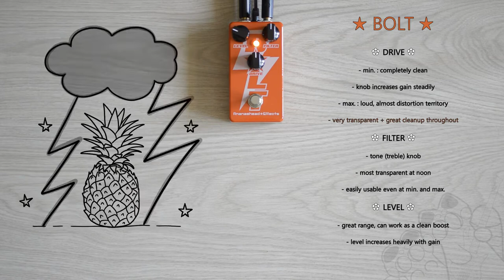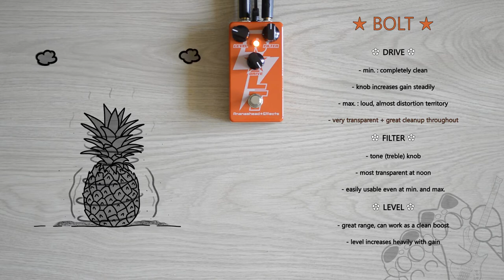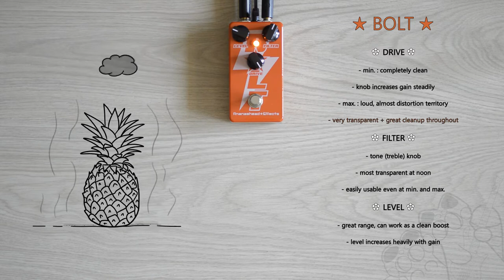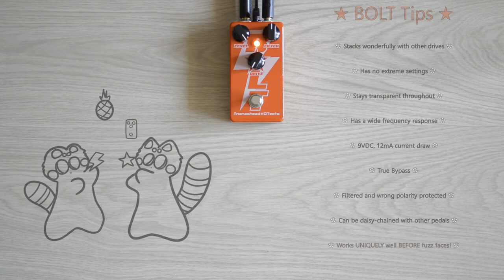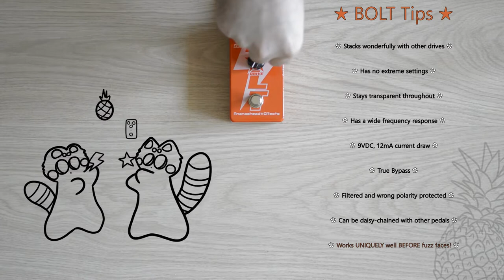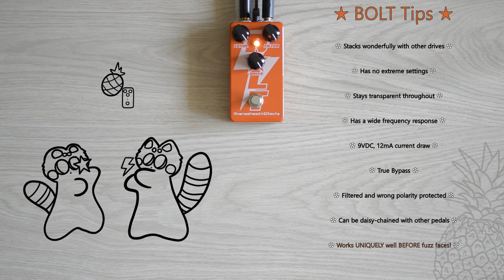Ananashead Effects BOLT Demo | Ibanez EHB1505 5 string bass + Orange OR15 tube amp & HESU cabinet!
One of the nicest and most affordable drives ever: the Ananashead FX BOLT! After exploring it in depth with all manner of guitars and even a germanium FUZZ FACE AFTER THE BOLT, it is high time we tested this with a crushing 5 string bass!

Get your own Ananashead Bolt, as well as many other classic ultra high quality pedals here:

We use Klotz AIS cables! LaGrange and Titanium series cables are just what the pandas ordered for utmost signal integrity and noise free operation, every single day! They also have THE lowest capacitance we have ever seen for a guitar cable (65pf/m and 75pf/m respectively). It's simply the easiest choice to make when shopping cables: impeccable quality for reasonable prices, made in Germany, and they have short cables (1.5m and even shorter) too, with angled or straight jacks as you need.

The RIG:
Ibanez EHB1505 5 string bass (all stock)
- set to passive, bridge pickup only, tone and volume at 100%

Ananashead FX Bolt

- 1x 10" Hesu Phoenix Ceramic
- tweeter turned off
- 8 ohm (matched impedance)

Time stamps:

00:00 Bass + Clean Amp
04:46 Bass + Dirty Amp